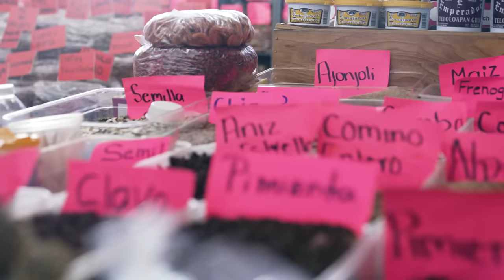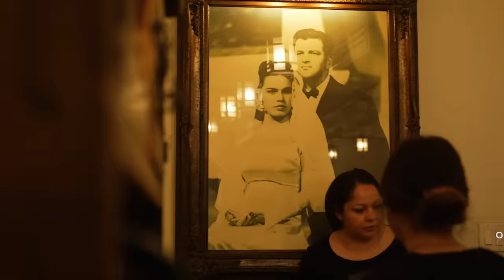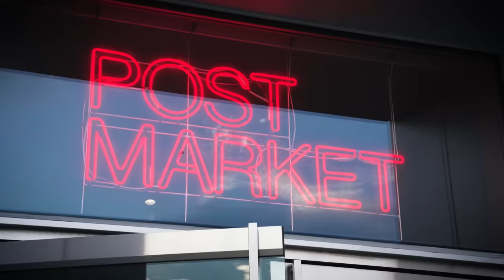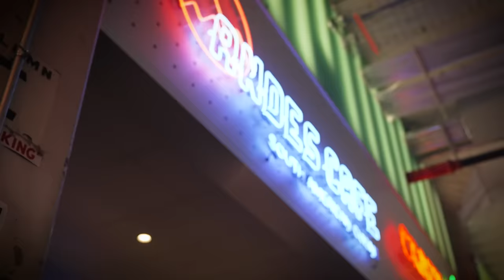HUGE TEXAS FOOD REVIEW | Houston | Sorted Food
AD | Today Chef Ben and the gang are Taking on a Street Food fusion battle in Texas’ BIGGEST city, Houston. With the challenges in store today, will they level the leaderboard?

Thanks to Visit The USA for sponsoring this trip, you can find out more about them here: